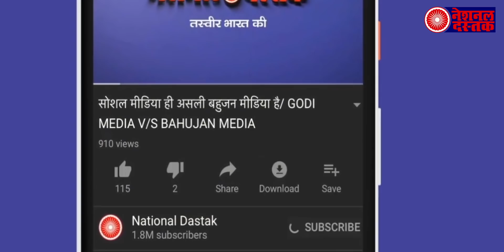जानिए चुनाव से पहले किन बड़े मुद्दों को छिपाने की कोशिश कर रहें हैं प्रधानमंत्री मोदी